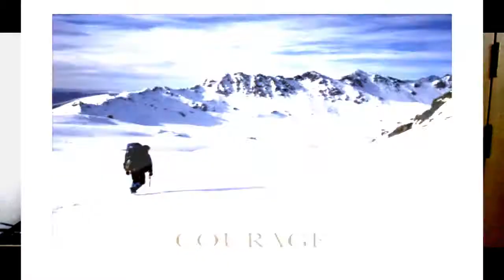꽝꽝나무 -제3차실험- 자신감에 대하여 M/V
꽝꽝나무 제 3차실험 실험번호 10번
- 자신감에 대하여-

영화: School of Rock 중에서

꽝꽝나무의 모든 음원을 무료로 다운로드 받으실 수 있습니다.